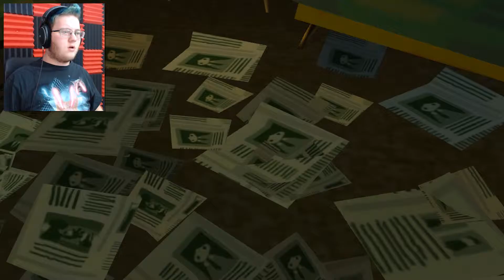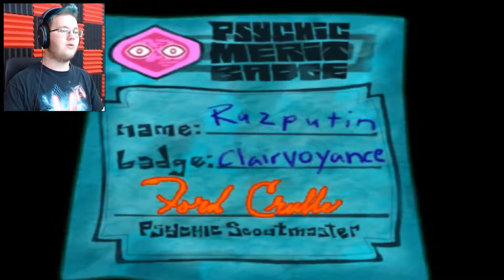The Milkman Conspiracy | Psychonauts #12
We head into Boyd's mind and discover the conspiracy theory that he'd been trying to figure out, but we get the merit badge for invisibility and discover that all the other children have lost their brains, so its up to me to discover who did it and get their brains back